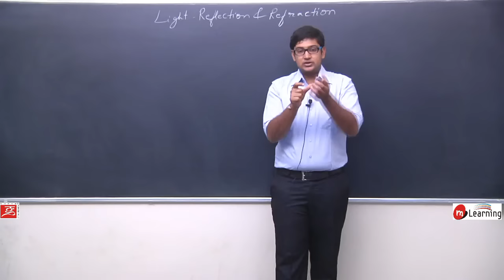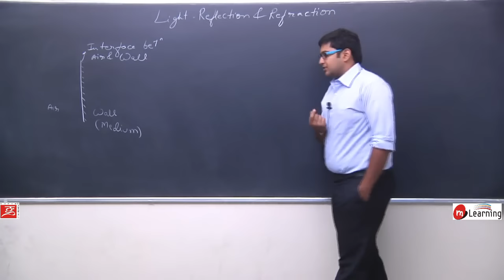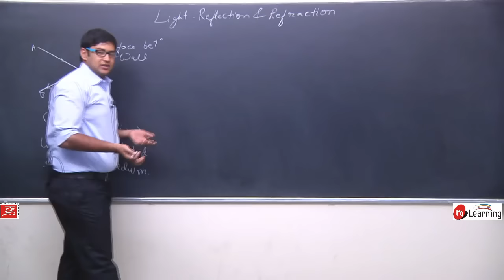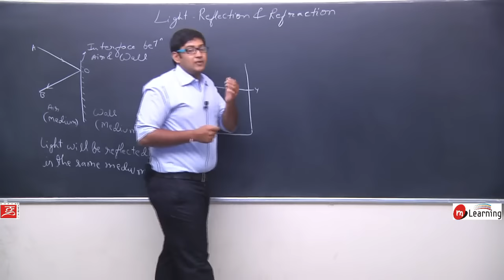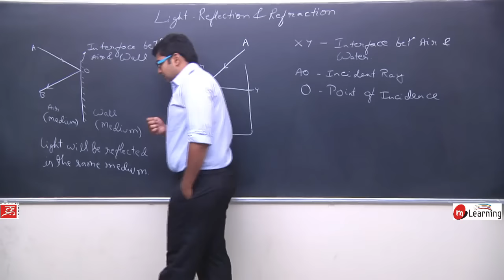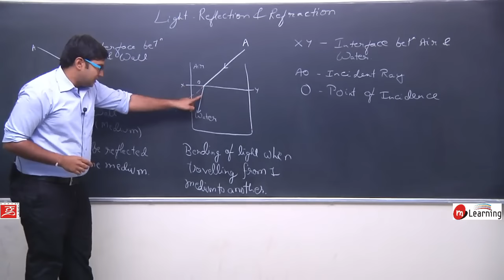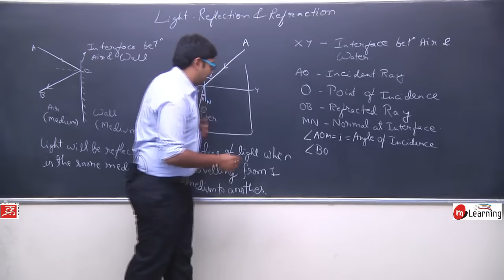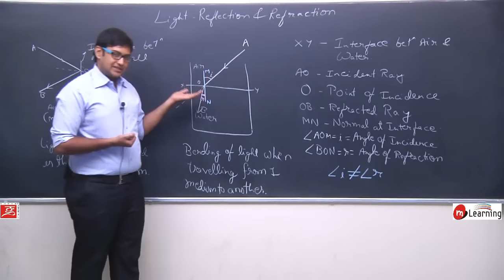Refraction Of Light: What is Refraction? - Class 10th & NTSE - 01/25